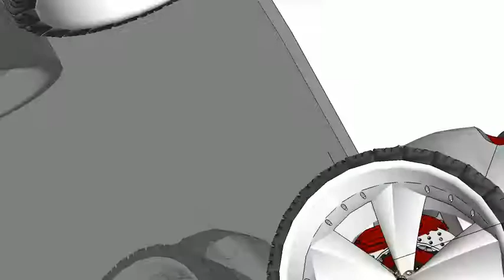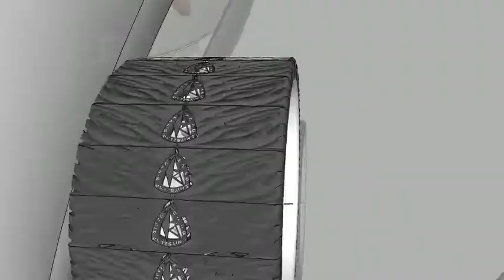HOT ROD Concept No.5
Designed by Eng. Hamid Rayyis